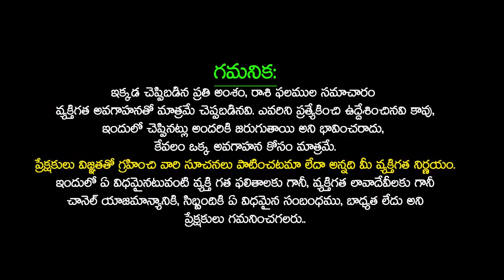కన్య రాశిలో పుట్టిన స్త్రీలు ఇలానే ఉంటారు Kanya Rasi Women Characteristics Virgo 2023 SudarshanamTv